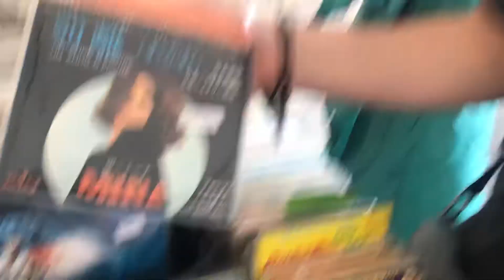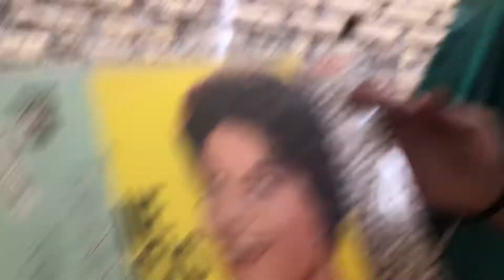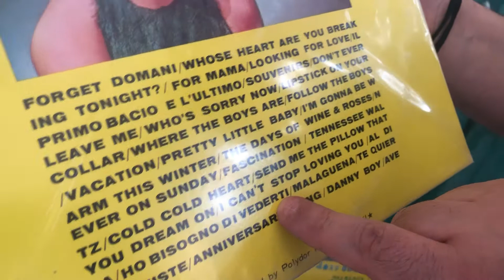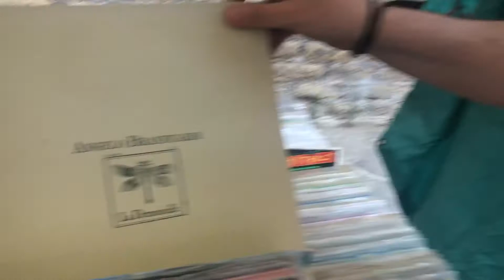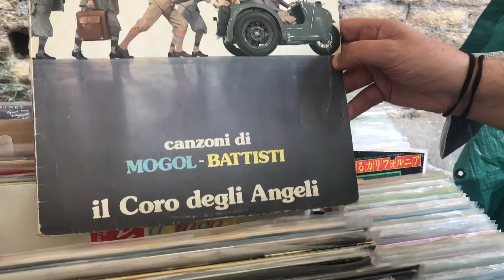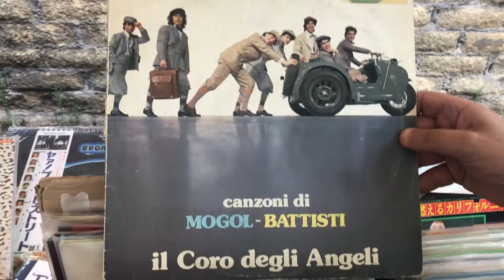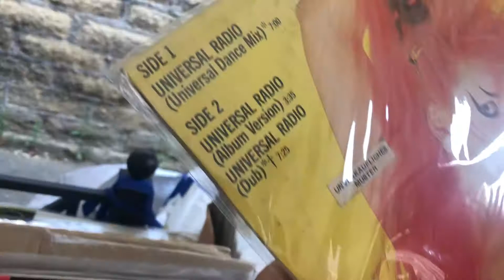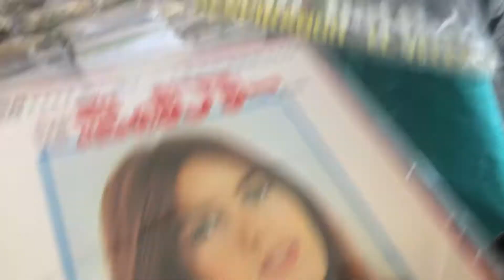Teledurruti - Dischi rari (pure giapponesi) a Porta Portese